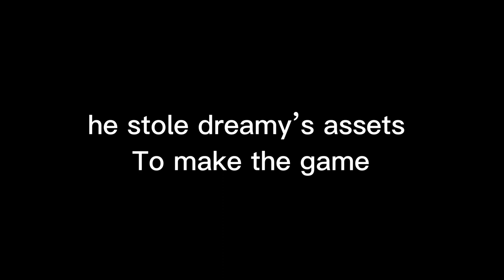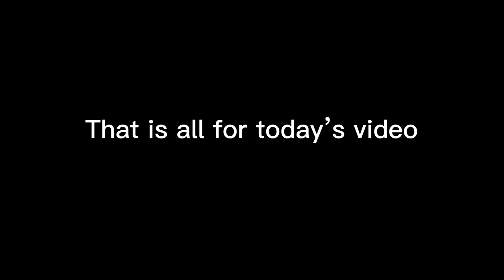DOORS FLOOR 2 GAME IS GETTING STOLEN! | Roblox Doors Drama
This is very crazy i cant believe felton made a game with stolen assets just for views,
Gave the game link to everyone and leak everything!

I really feel bad for dreamy, He has to remake every room now.